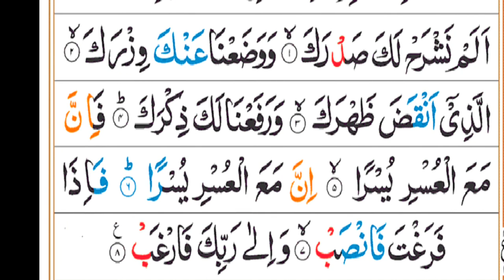surah -Al-qadr || quran|recitation. copyright free quran